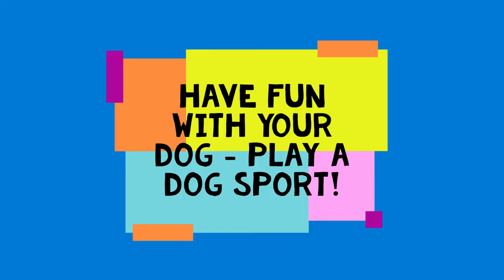What are Dog Sports?